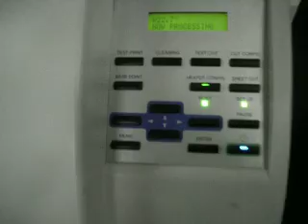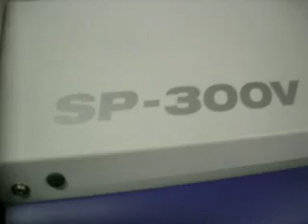Kustum Kreations Digital Printed T-Shirts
This is a $20,000.00 printer used to digital print Kustum made T-Shirts, Window Films & Vehicle wraps